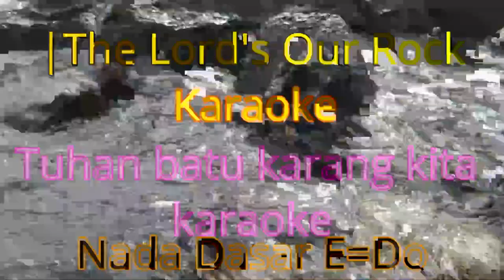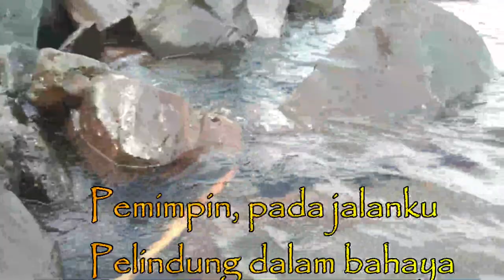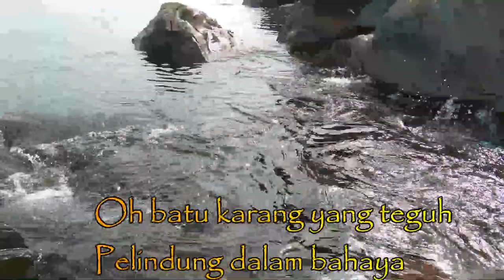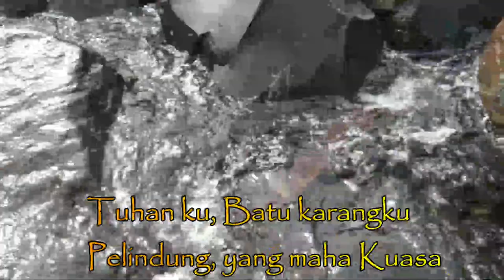karaoke Tuhan batu karang kita, lagu sion Edisi lengkap no 448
Lagu Sion edisi lengkap No. 448

Tuhan Batu Karang kita, Pelindung dalam bahaya
Meski apapun menimpa, Pelindung dalam bahaya
Tuhanku, Batukarangku
Pelindung yang maha kuasa
Pemimpin pada jalanku
Pelindung dalam bahaya
2
Siang malam Tuhan jaga, Pelindung dalam bahaya
Ketakutanku hilanglah, Pelindung dalam bahaya.
3
Tuhan ada dalam topan, Pelindung dalam bahaya
Ia s'lalu meluputkan, Pelindung dalam bahaya.
4
Oh Batu Karang yang teguh, Pelindung dalam bahaya
Engkau saja Penolongku, Pelindung dalam bahaya.

Selamat Datang di Channel Semmy Creative Sebuah Channel yang menyajikan hal-hal praktis mengenai bermain piano, keyboard dan karaoke atau track 525 lagu sion.

Tutorial Bermain Piano Gratis, Tutorial Bermain Keyboard Gratis, Track Lagu Sion, Track Buku Lagu Advent, Karaoke Lagu Sion, Karaoke Buku Lagu Advent